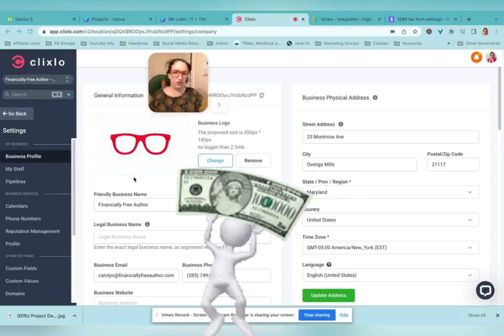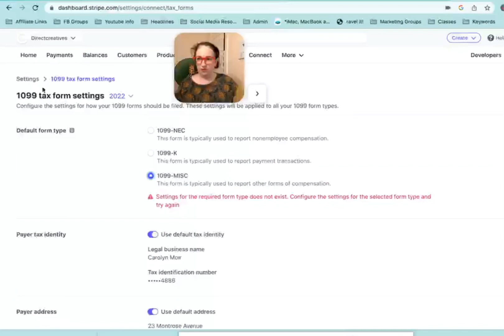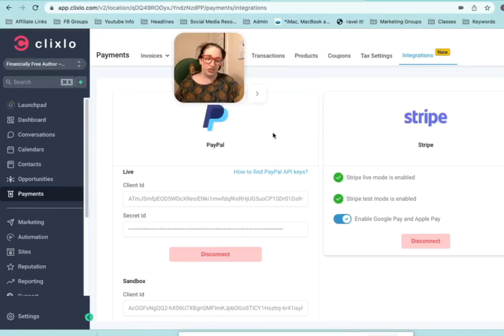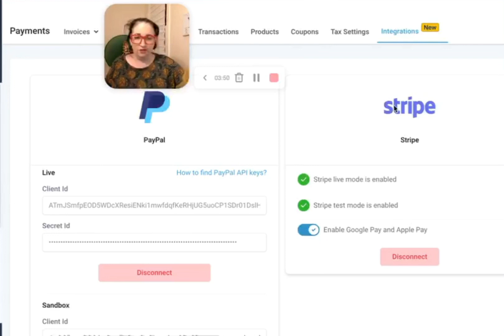Let’s Get Paid! Clixlo integration with Stripe and PayPal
Get your funnel started with a Funnel Mapping Strategy Session. ⭕⭕

We'll spend an hour talking through your business and mapping out the ideal funnel for you. Then you can decide if you want me to build it for you...in just one week with a "Funnel By Friday"

➡️ Plan out the perfect funnel for your unique business
➡️ Get a map of your funnel plan
➡️ Put your $150 towards a Funnel By Friday, totally done for you funnel built in just one week